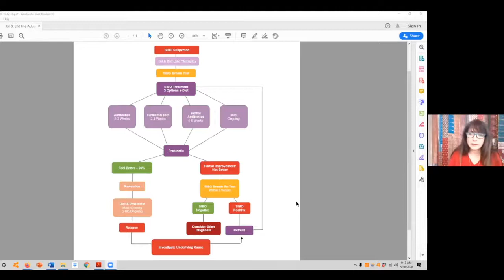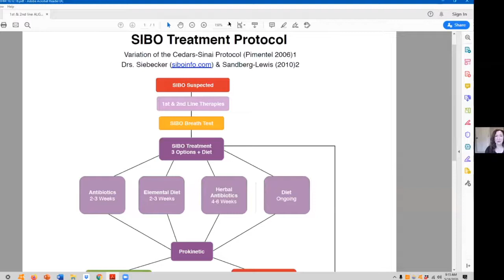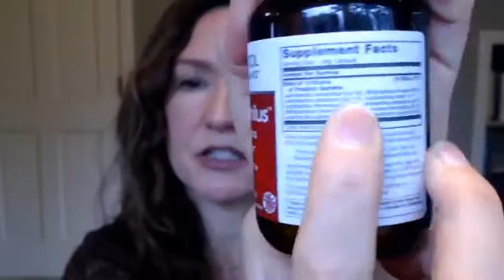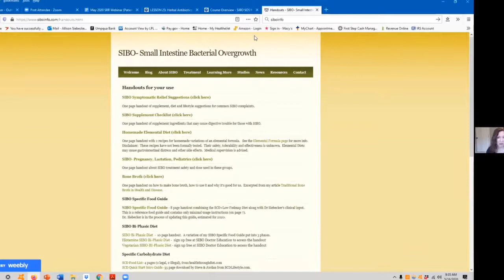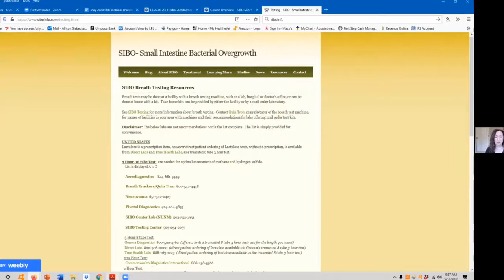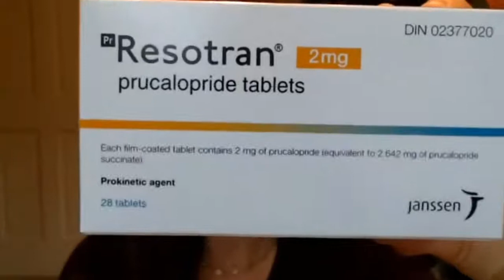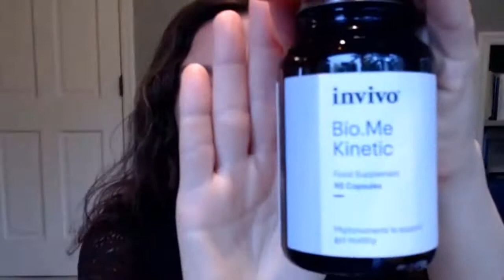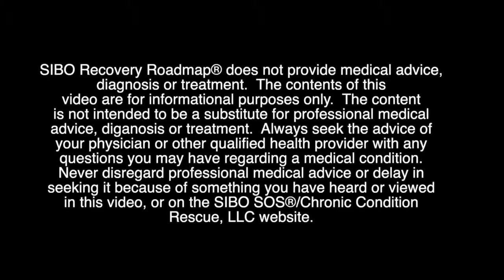9 Steps to Healing SIBO From Start to Finish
In this webinar session replay hosted by Shivan Sarna, discover Dr. Allison Siebecker's proven 9-step algorithm for beating and treating SIBO!

Here's what you can expect to learn:
✔️ The common diet mistake that leads to deprivation, bingeing, and doesn’t help you get better!
✔️ Why saving money in this one way is a HUGE mistake (and exactly when to retest and why)
✔️ The “tough case” trap that holds people back from long-term healing
✔️ How the SIBO Recovery Roadmap® Course helps SIBO patients (even when other strategies have failed)

📝 SHOWNOTES!

❓ Who is Dr. Allison Siebecker?
Dr. Siebecker is a world-renowned SIBO specialist and is the curriculum designer for the patient education and advocacy group, SIBO SOS®.

❓ Who is Shivan Sarna?
Shivan Sarna is a SIBO patient advocate and author, and is the founder of the SIBO SOS® advocacy and educational platform at SIBOSOS.com. She is also the creator of several digestive health summits including the Digestion SOS™ Documentary Series, the SIBO SOS Summits 1 & 2, The IBS & SIBO Summit, The SIBO Recovery Roadmap Course, the Gut & Microbiome Rescue Summit, The Treating SIBO Masterclass Summit & The Next Steps for Treating "Tough" SIBO Masterclass Summit.